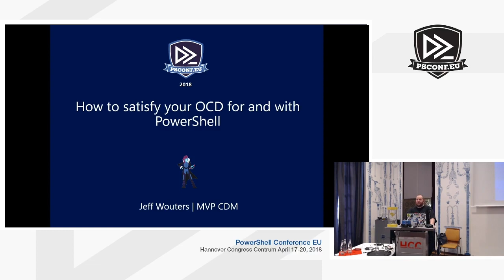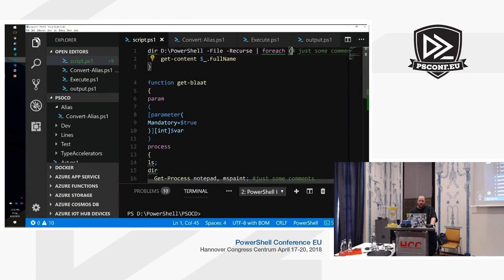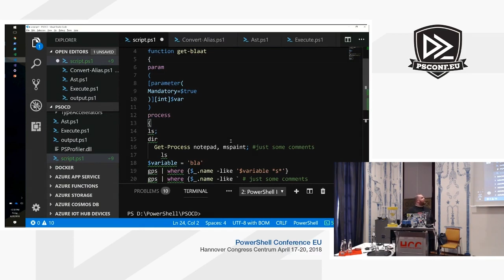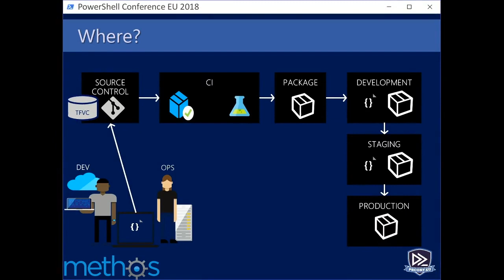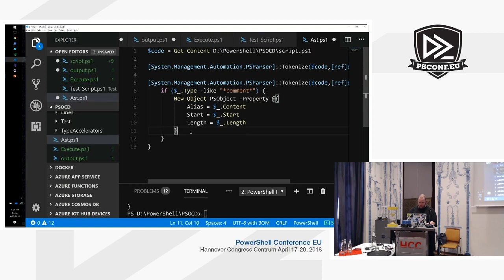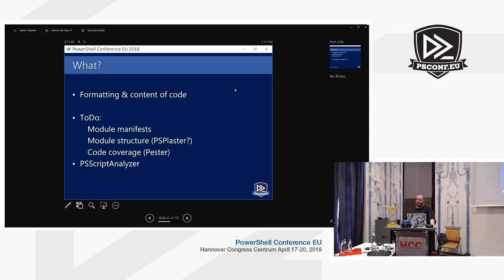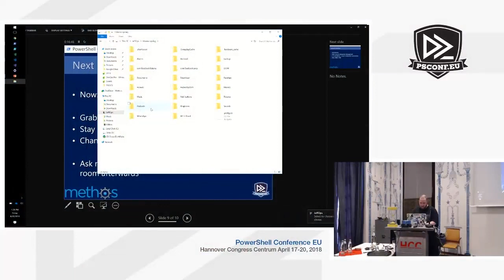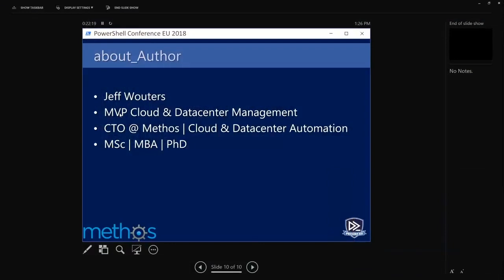How to satisfy your OCD for and with PowerShell? - Jeff Wouters